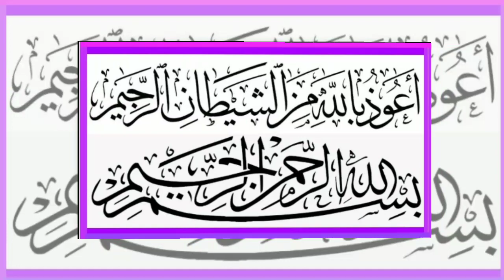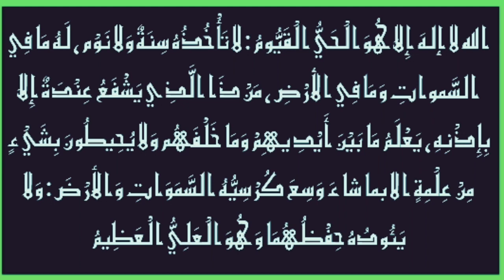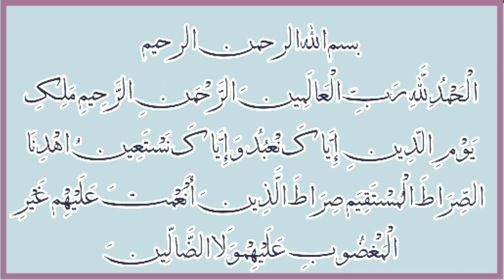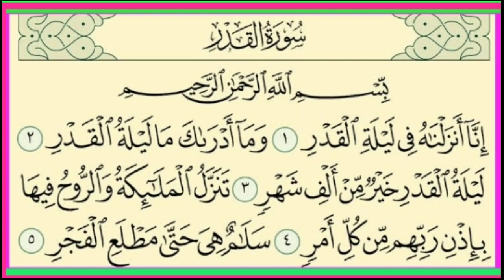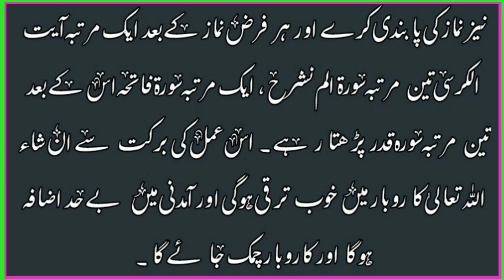چوری سے نجات اورتجارت میں خیر وبرکت کا وظیفہdukaan mein chori se hifazat/dukaan mein khairo Barkat/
islamic islamicvideo wazifaforhajat dua wazifa islamicquotes deene islam quran hades quran o Hadis#ilaaj Bimari Bimari nuskha
wazifa dua
wazifa ki dua
quran tilawat
quran sharif
quran recitation
quran burning video sweden
hajat ke liye dua
hajat ke liye nafil namaz
hajat ke liye roza rakhna
hajat ke roze
hajat ke liye surah
hajat ki nafi
hajat ki namaz
qarz ki adaigi ke liye dua
qarz ki adaigi ke liye wazifa
qarz ki adaigi
qarz ki adaigi ke liye
qarz ki adaigi k liye darood sharif
qarz ki adaigi ke liye kya padhe
qarz ki adaigi ke liye kya padhna chahiye
qarz ki adaigi kaise kare
kamyabi k liye wazia
kamyabi song
kamyab jawan program new update
kamyabi status
kamyabi ki dua quran
kamyabi ki dua
kamyabi
kamyabi ka wazifa
‌kamyab
rizq k liye surah
rizq mein barkat ka wazifa
rizq ki dua in quran
rizq
sunnat namaz ki niyat
sunnat namaz ka tarika
sunnat noy shudhu dawater
mehman
sunnat e ibrahimi naat
sunnat namaz
sunnat namaz padhne ka tarika
sunnat ki niyat kaise karte hain
sunnat kya hai
sunnat padhne ka tarika
sunnat namaz ki niyat kaise karen
quran tilawat
quran ayat
quran sharif ki aayat
quran recitation
quran ki tilawat
quran sharif
namazer dua
namaz roza dua
namaz
namaz ke fayde
namaz ke faraiz kitne hain
namaz ke baad dua
namaz ke baad ki dua allahumma antas salam
namaz ka tarika
namaz ke surah
namaz ke bolo na
namaz ke bolona kaj ache kaj ke bolo amar namaj ace
behtreen dua in urdu
behtreen dua mangne ka tarika
behtreen dua in arabic
behtareen dua in urdu
behtareen dua in islam
behtreen dua
sabse behtreen dua
wazifa
wazifa dua
wazifa world
wazifa power
wazifa ki dua
tilawat quran
tilawat tilawat
tilawat status
ramzan ke roze
ramzan
ramzan naat
ramzan mere rang mein
ramzan muhammed
ramzan
ramzan special recipes
ramzan mere rang mein serial
ramzan dance performance
juma ka wazifa bataiye
jumma ka wazifa status
jumma ka wazifa gs World